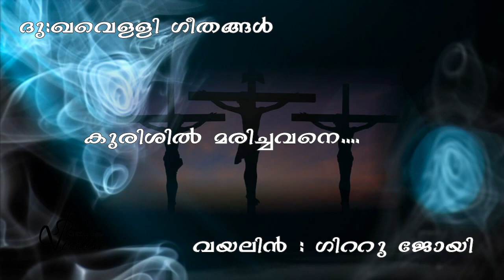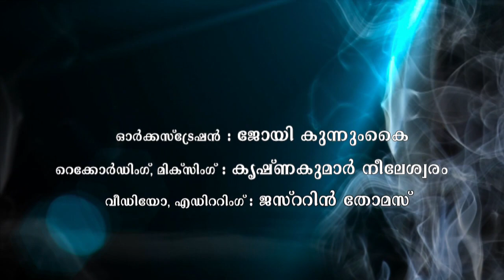Kurishil Marichavana Violin Solo by GIttu Joy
Violin Solo of Kurishil Marichavana(Kurishinta  Vazhi )

Violin: Gittu Joy
Orchestration: Joy Antony ( pappa )
Mixing and Recording: Krishnakumar V
Editing and Video: Justin Thomas